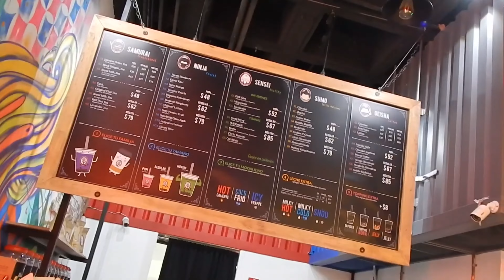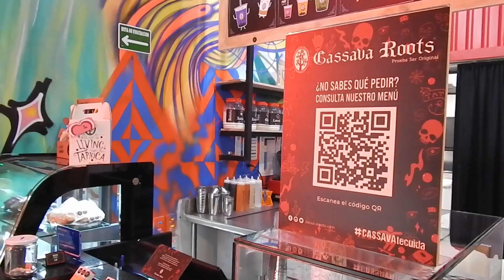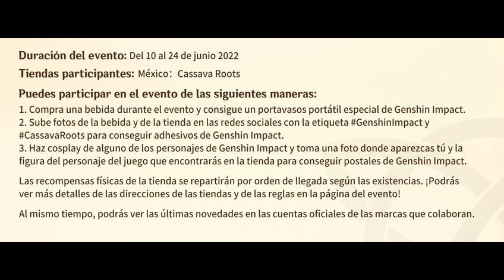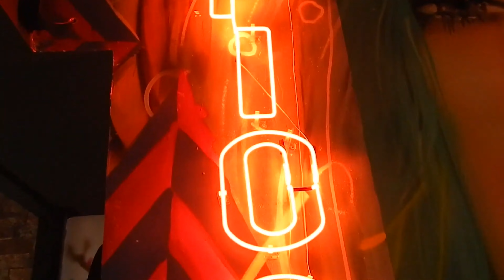COLABORACIÓN CASSAVA ROOTS ｜ Genshin Impact ｜ ENCUENTROS DE BUBBLE TEA DE PAIMON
Primera colaboración en México con franquicia mexicana de té de perlas, fechas, sucursales y detalles

Torre Manacar: Av. de los insurgentes Sur 1475, Insurgentes Mixcoac, Benito Juárez, Ciudad de México

Plaza Satélite: Cto Centro Comercial 2251 Local A37, Primer Nivel, Cd. Satélite, Naucalpan, Estado de México

🛜 REDES 🛜